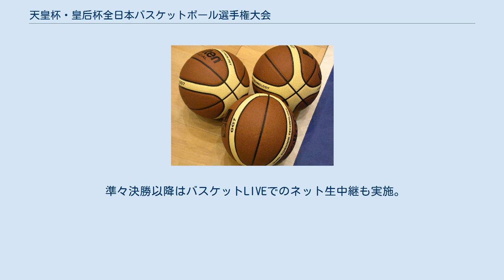天皇杯・皇后杯全日本バスケットボール選手権大会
天皇杯・皇后杯全日本バスケットボール選手権大会（てんのうはい・こうごうはいぜんにほんバスケットボールせんしゅけんたいかい　通称「オールジャパン」）は、毎年開かれるバスケットボールの実力日本一を決める大会である。
男子は天皇杯、女子は皇后杯として開催される。
 FIBA公認球・日本協会検定球（モルテン製） 大会は日本バスケットボール協会の主催によりノックアウトのトーナメントで覇権を争う。
 2016年度までの会場はおおむね、3回戦までは駒沢オリンピック公園総合運動場体育館（2012年までは東京体育館）、大田区総合体育館（2014年より）、国立代々木競技場第1・第2体育館、準々決勝は代々木第1・第2、準決勝以降は代々木第1（2006年までと2008年は代々木第2）のセンターコートを使用する。
ただし、以下のような変更事例がある。
 大会用のボールは日本協会検定球（モルテン製）を使用する。
 1921年に大日本体育協会（現・日本スポーツ協会）主催の下、「全日本籠球選手権大会」として第1回大会開催。
1930年に日本バスケットボール協会（当時は大日本バスケットボール協会）が発足すると、翌1931年大会より同協会主催に移されるとともに、女子大会も開始された。
日本バスケットボール協会によると、「第1回大会より天皇杯・皇后杯が下賜された」とされるが、「他競技の下賜時期と比較して早すぎる」とする疑問の声もあがっている。
 戦後初の1947年から「総合」が付く。
 2010年6月、翌年の大会より日本協会主催大会としては初となる報奨金を導入する方針を固めた。
参加チームはJBLの一部を除きアマチュアであるため「賞金」ではなく「チーム強化奨励金」と表現する。
 男子の社会人1部リーグは2005年にbjリーグが創設され、JBL（日本バスケットリーグ）（旧バスケット日本リーグ→JBLスーパーリーグを含む）との2リーグ分裂の状態となり、本大会ではJBL側の出場枠は設定されるも、bj側の出場枠が設けられず、bjのクラブの出場は長らくできない状態となってしまっていた。
その後2012年の大会より新たにbjの出場枠を2チーム用意はしたが、bjリーグ側は外国人選手の同時出場枠などリーグ戦とのルールの違いや日程の問題を理由に辞退を申し出た。
協会側が再考を促した結果、日程の空いている千葉ジェッツがbjリーグチームとして初めて出場した。
2013年はbjリーグからの出場はなく、2014年からはJBLから改編されたNBL全チームとNBDL一部チームに出場権が与えられ、bjリーグ枠は消滅した。
 2016年に男子1部リーグが10年ぶりに一本化され、Bリーグが発足した。
この2017年初の大会では、男子の社会人トップリーグの出場枠はBリーグの1部「B1リーグ」参加18クラブのうち、2016-17シーズンの第10節終了時点での各ディビジョン上位4クラブずつの12クラブのみの出場となり、それ以外のB1・B2と、セミプロのB3リーグ参加のクラブは当年度の出場ができなかった。
 2017夏-2018年初の開催（第93回天皇杯・第84回皇后杯）より、大会名から総合が抜けて全日本バスケットボール選手権大会となり、さらには大会のフォーマットも大きく変更される。
またファイナルラウンド（準々決勝・準決勝・決勝）の会場がさいたまスーパーアリーナとなる。
 （2017年） 出場するチームは、それぞれの大会の成績上位クラブを中心として（Wリーグ（→バスケットボール女子日本リーグ）は全チーム）、各所轄競技団体から推薦されたチームが出場する 都道府県代表を決める大会についても、全日本バスケットボール選手権大会の1次ラウンドとして組み込まれる。
高校以上のカテゴリーのチームが出場対象となる。
 2020年度からレギュレーションが変更され、9月の1次ラウンドは男女同時開催。
女子は11月に3・4回戦、12月にファイナルラウンド（準々決勝～決勝）を一括で皇后杯を争う。
男子は4～6回戦を9月、7・8回戦は11月、12月にラウンド16、翌年1月ファイナル8、2月ファイナル4を経て3月にグランドファイナルで天皇杯優勝チームが決定する。
 （2015年） 決勝戦の模様はNHK教育テレビ（Eテレ）で生中継される。
2012年からは4日目から準決勝までもNHK BS1で生中継、録画放送されている。...